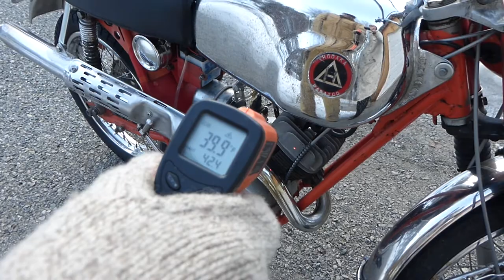1968 Hodaka Ace 100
Complete bike, rebuilt engine